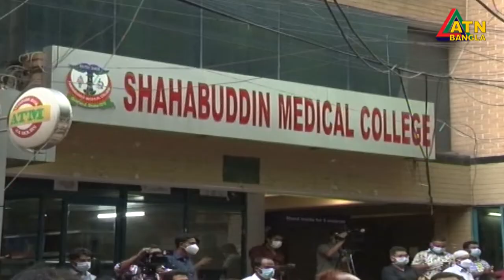সাহাবুদ্দিন মেডিকেল কলেজ হাসপাতাল সিলগালা করার সিদ্ধান্ত | ATN Bangla News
সাহাবুদ্দিন মেডিকেল কলেজ হাসপাতাল সিলগালা করার সিদ্ধান্ত । লাইসেন্স নবায়ন না করায় তাদের বিরুদ্ধে এই নেয়া হচ্ছে। এছাড়া করোনা টেস্টের নামে ভূয়া রিপোর্ট দিয়ে মোটা অঙ্কের টাকা রোগিদের কাছ থেকে প্রতিষ্ঠানটি হাতিয়ে নেয় বলেও অভিযোগ করেন নির্বাহী ম্যাজিট্রেট। এর আগে দুপুরে প্রথম দফায় হাসপাতালটিতে অভিযান চালায় র‌্যাবের ভ্রাম্যমান আদালত।